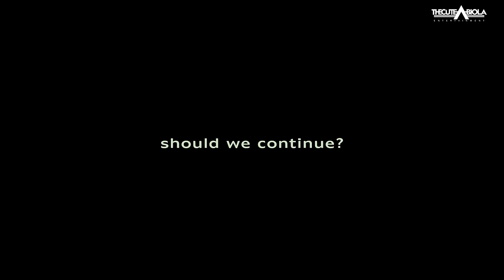ONE WAY - I AM A SOLDIER SIR ft Cute Abiola | Kelvin Ikeduba | Mc Always | No Mistake